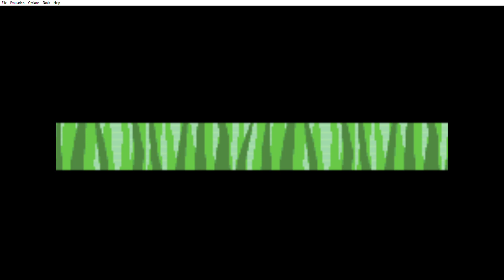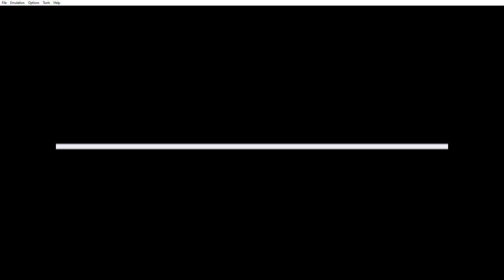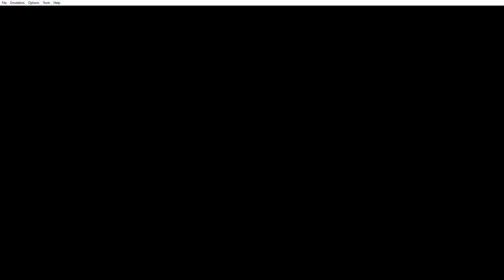Playing Pokémon Exceeded Emerald 21: Mega Weather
I accompanied Steven to Southern Isle where we met Latias and Latios.  The two mythical Pokémon have brought us here to defend them from Team Magma.  Steven and I beat Courtney and her lackey, and I received a Mega Bracelet.  I head north up Route 119 and reach the Weather Institute, where Shelly and Team Aqua are trying to steal the new Pokémon, Castform.